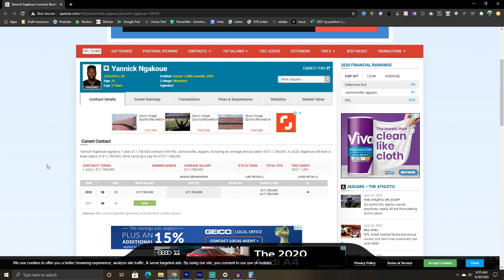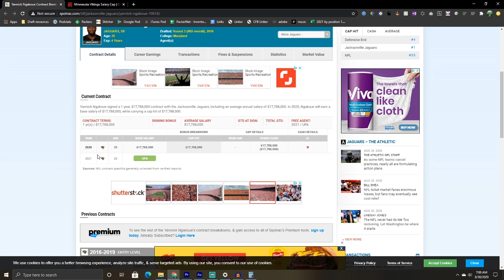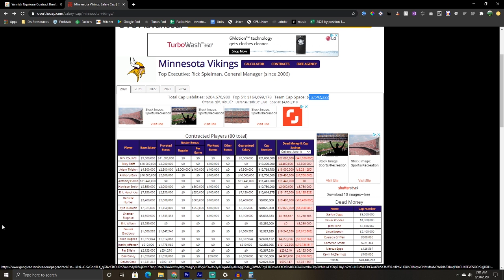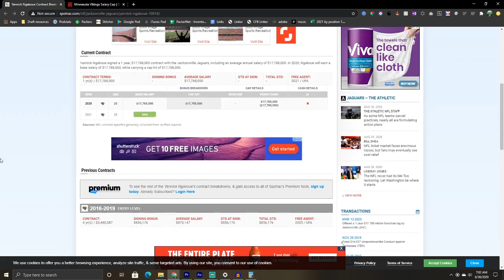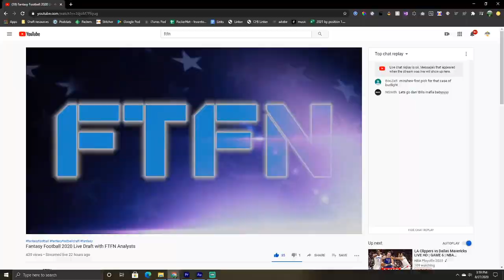Yannick Ngakoue Traded to the Vikings!